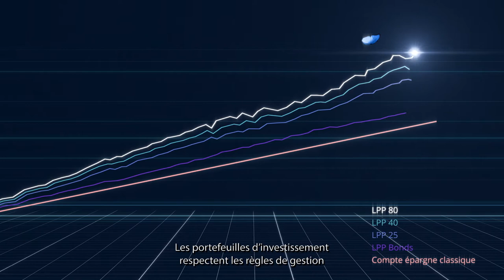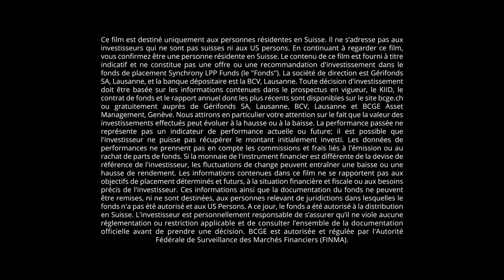Synchrony Funds I LPP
Synchrony Funds présente sa stratégie d'investissement LPP
Dynamisez votre capital de prévoyance

Ces films sont destinés uniquement aux personnes résidentes en Suisse. Ils ne s’adressent pas aux investisseurs qui ne sont pas suisses ni aux US persons. En continuant à regarder ces films, vous confirmez être une personne résidente en Suisse. Ils sont fournis à titre informatif et représentent une vitrine publicitaire pour Synchrony Funds mais ne constituent pas une offre ou une recommandation d’investissement dans un fonds Synchrony. Toute information réglementaire relative aux fonds Synchrony est disponible sur les sites internet